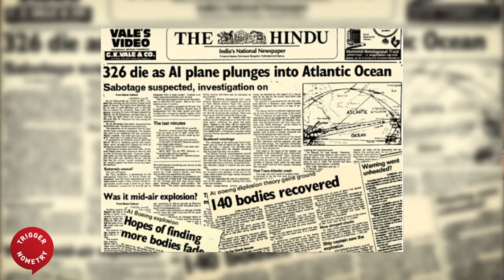Truss Advisor: "We Squandered a Huge Opportunity"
💥Join us on our Journey to 1 Million Subscribers💥 Colin Bloom was a Government Advisor to Prime Minister Liz Truss. He was previously International Secretary for the Conservative Party and was appointed Government Faith Advisor by Prime Minister Boris Johnson. He is the author of the recently released ‘Bloom Review, Does Government do God?’ a deep dive into the state of faith and religious engagement in the UK.

OR Support TRIGGERnometry Here:
Bitcoin: bc1qm6vvhduc6s3rvy8u76sllmrfpynfv94qw8p8d5

00:00 Intro
01:20 Colin Bloom’s Background
03:08 What Happened During the 7-Week Truss Premiership?
05:32 Why Liz Truss Was Unable to Stay in Power
09:11 The Social Economic Orthodoxy
13:11 What Were the Fires in Parliament During 2022?
15:55 Was David Cameron a Good Prime Minister?
18:13 How Boris Johnson Got Such a Majority in 2019
24:31 Why Aren’t We Making Big Changes to Improve Great Britain?
28:00 Will Politicians Ever be Able to Cut Spending?
31:58 The Purpose of Faith in Society
39:59 Is Christianity in Decline in the UK?
45:21 Sponsor Message: Locals
46:24 Should the Government Intervene with Faith?
54:02 Faith-Based Extremism
1:05:04 Forced Conversion & the Religious Populations in Prison
1:07:48 What’s the One Thing We’re Not Talking About?